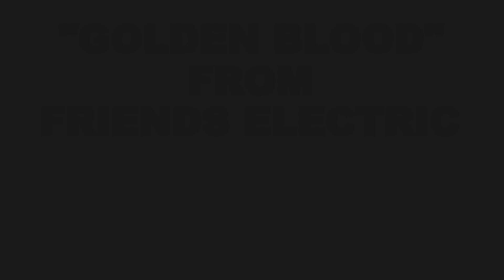Lapseography II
I made this because I was bored and I currently have no life.

Lapseography - Tucson (I) can be found right here, if you're interested in how this one was made or would just like to see it.